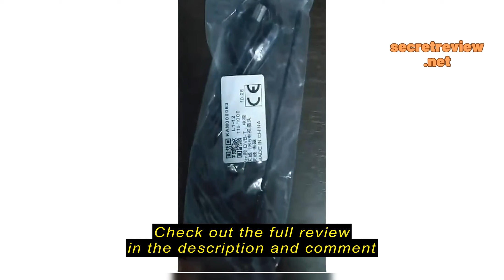Review Digital TV Antena DVB-T/T2 5dBi Freeview HDTV Aerial Booster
Digital TV Antena DVB-T/T2 5dBi Freeview HDTV Aerial Booster